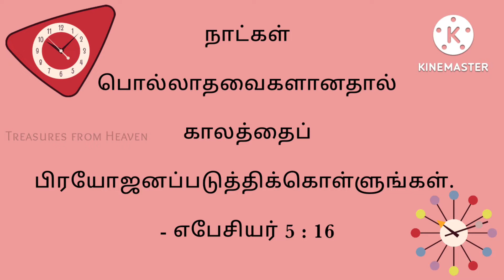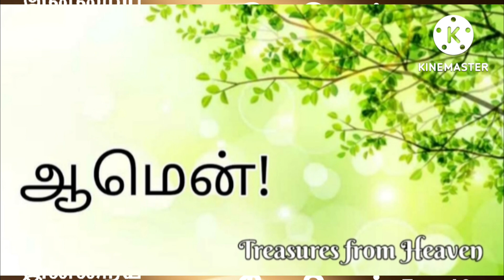Today's Bible verse in tamil | God's verse today | daily verse